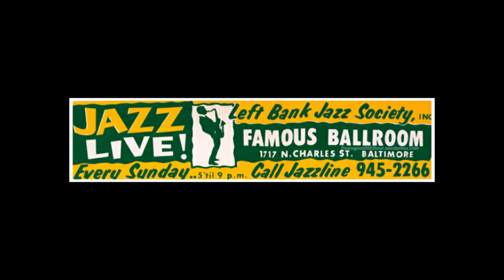Buddy Rich Big Band Machine 1/25/1976 “New Blues” | Steve Marcus, Lin Biviano | Baltimore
Lin Biviano, Bill Lamb, Gary Daley, Kuro Kikirchi - trumpet
Roger Homefield, Alex Kofman - trombone
Wade Clark - bass trombone
Rick Centalonza, Bill Blount- alto, flute
Steve Marcus - tenor, soprano
Bob Mintzer - tenor, flute
Jan Konopasek - baritone
Greg Kogan - piano
Ben Brown - Fender bass

Recorded January 25, 1976 at the Famous Ballroom in Baltimore, MD.